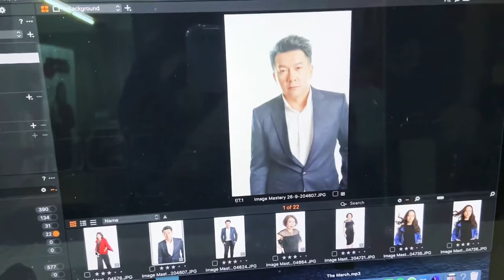Amber 的宝贝儿子 Ashton 十岁咯！忙碌的一天及我的宝贝儿孑的小孩战争生日会。😂 记得收看哦。🔫 Celebrating My Son’s 10th Birthday! ENG SUB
Amber 忙碌的一天及我的宝贝儿孑的小孩战争生日会。😂 记得收看哦。🔫
Sharing with u a busy day of me and my sweetheart Ashton's 10th Birthday party! 🎈